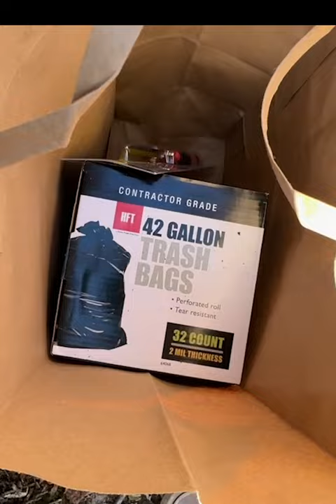Fixing My Backyard